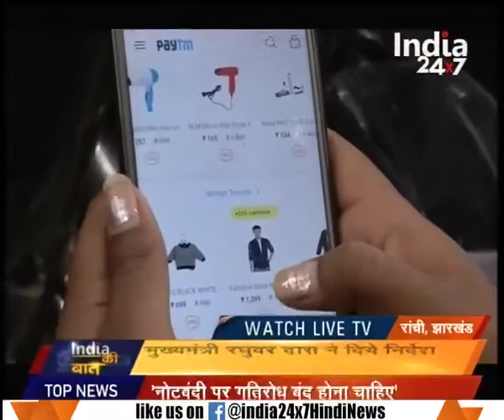Jharkhand govt taking initiatives for cashless transactions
Jharkhand govt taking initiatives for cashless transactions. Watch this special segment and get to know more here.